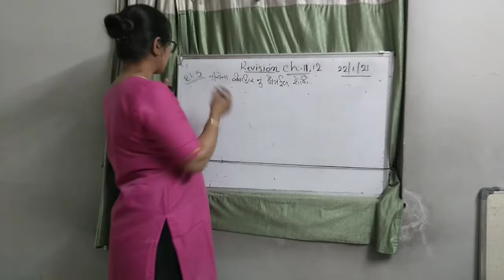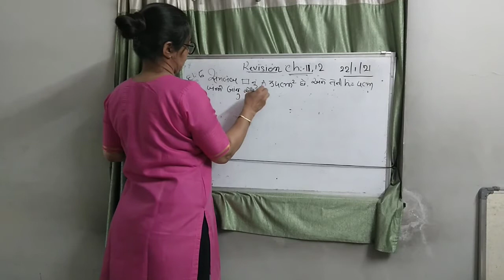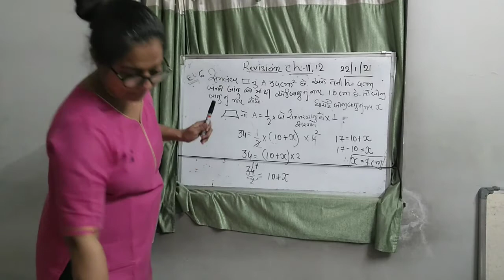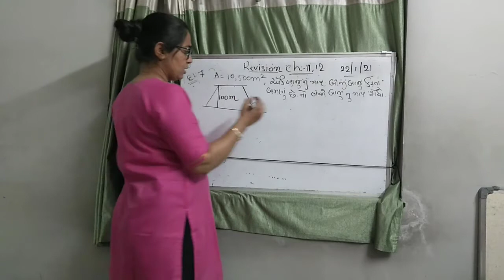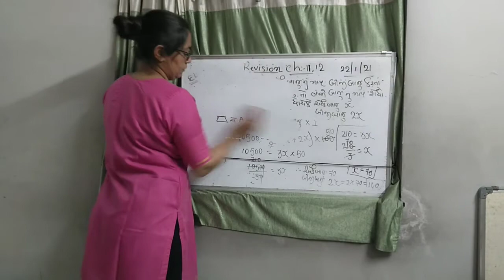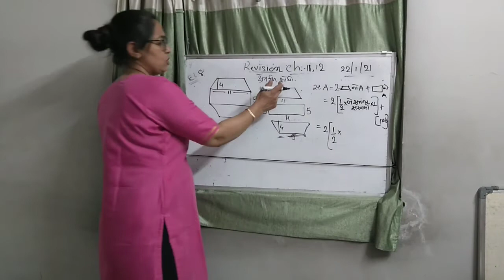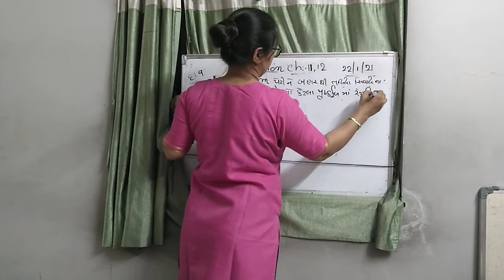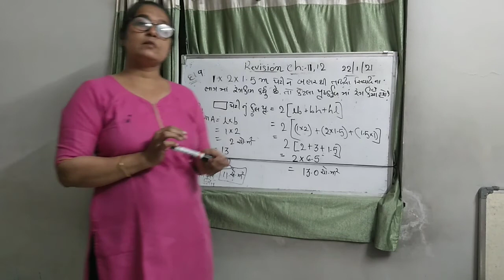maths STD 8 part 121